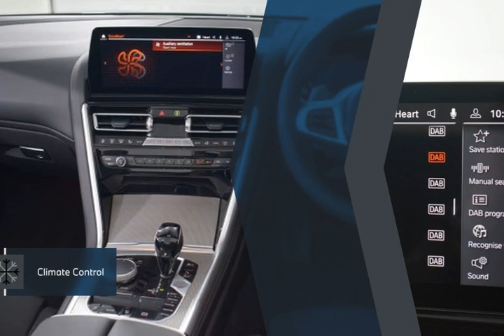BMW 8 SERIES 840i M Sport 2dr Auto 2022 - Lloyd Motors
Check out this BMW 8 SERIES 840i M Sport 2dr Auto 2022, Automatic. Color: transmission in Dravit Grey metallic. Let's give you a quick walkthrough of the specifications: Black Merino Leather,  Dravit Grey metallic,  M Sport package Pro,  M Sport Brakes with Black Calipers,  M Sport Seat Belts,  BMW Individual high-gloss Shadow Line with extended contents,  Comfort Plus Pack,  Soft-close Doors,  Heat Comfort System,  Ventilated Front Seats,  M Sport Pro Pack,  20" Bi-colour Double-spoke style 894 M light alloy wheels with run-flat tyres,  EU6 RDE II exhaust emissions standard,  Run-flat Tyres,  M Sport differential,  Alarm System,  Electric Bootlid,  Comfort Access,  Climate Comfort Windscreen,  Front Electric Sport Seats,  Aluminium Trace Dark Interior Trim,  Warm Air Collar,  Adaptive LED Headlights,  High-Beam Assistant,  Active Guard,  Parking Assistant,  DAB Radio,  BMW TeleServices,  BMW Emergency Call,  BMW Online Services,  Connected Package Professional,  Enhanced Bluetooth with Wireless Charging,  Live Cockpit Professional,  Deletion of iDrive touch function,  WiFi Hotspot,  M Sport Exterior Styling,  High-gloss Shadowline Exterior Trim. At Lloyd Motors, we are redefining the dealer experience.